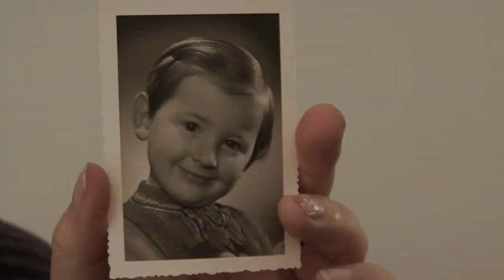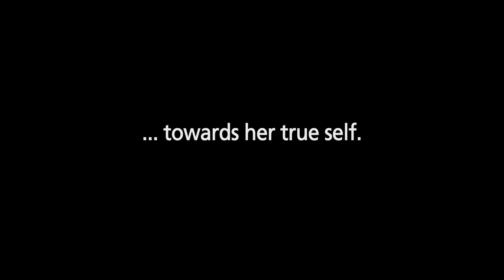Trailer "Between Two-Spirit"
BETWEEN TWO-SPIRIT, Becoming a woman at sixty. A documentary by Laurence Périgaud.
Chris feels neither a man nor a woman, but more like a "Two-Spirit": in between both genders. Now turning sixty, this professor of management is taking the big plunge. One year in his / her life, from the operation in Thailand, through the apprenticeship of femininity back in Switzerland, to the coming out as a woman. A year in which Chris takes wing as a female to become Christa.

Direction, production, editing : Laurence Périgaud
Camera : Laurence Périgaud. Lilo Wullschleger
Sound : Laurence Périgaud, Anicée Willemin
Trailer editing : Cyril Muller